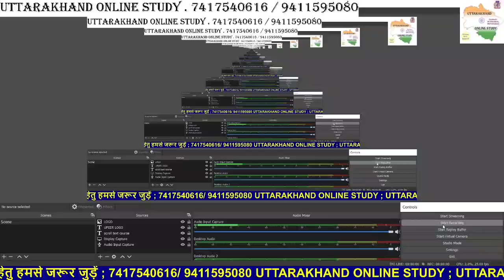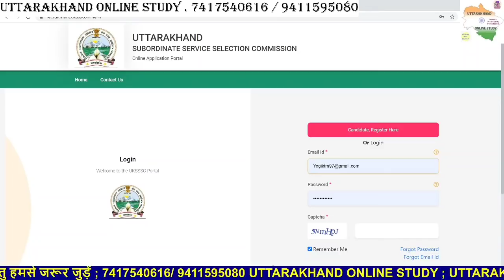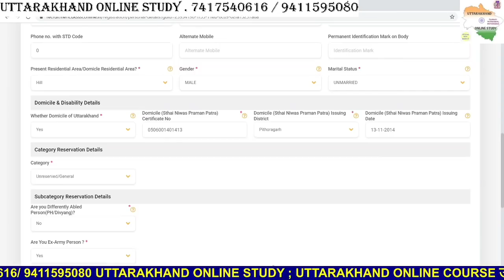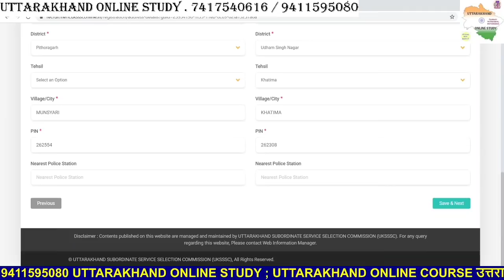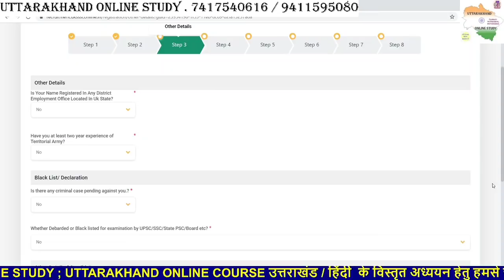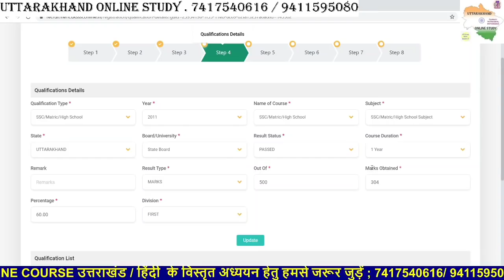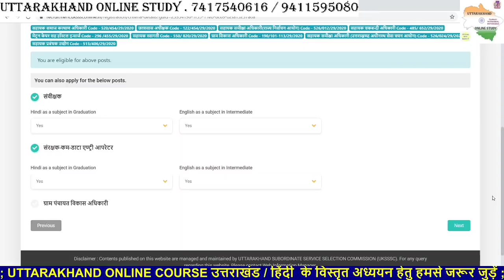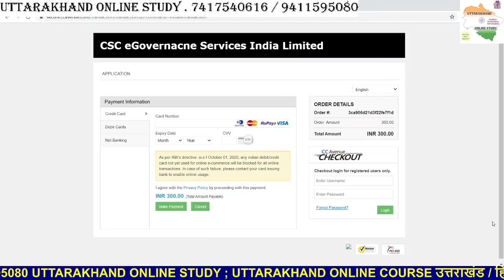UKSSSC VDO/VPDO 854 पदों का FORM कैसे भरें? फॉर्म भरने का पूरा तरीका; Form Filling Process; Problems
टेलीग्राम चैनल से जुड़ें -- Uttarakhand Gk UKSSSC/ UKPSC Uttarakhand Gk Very Easy Tricks